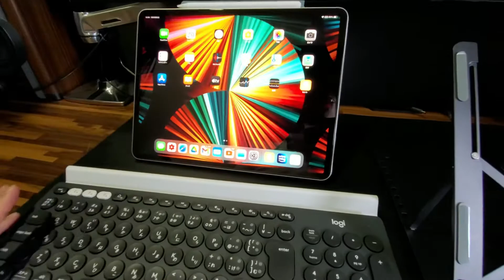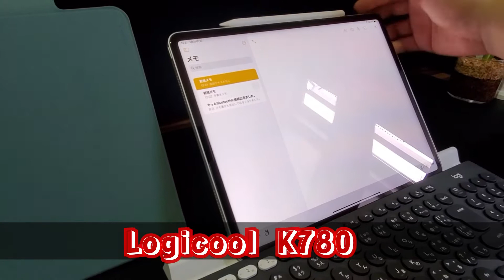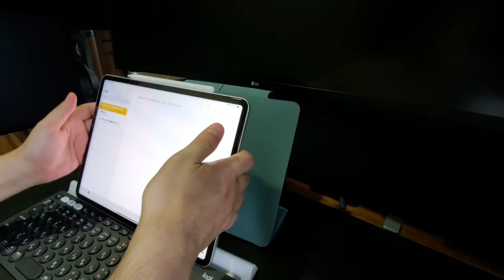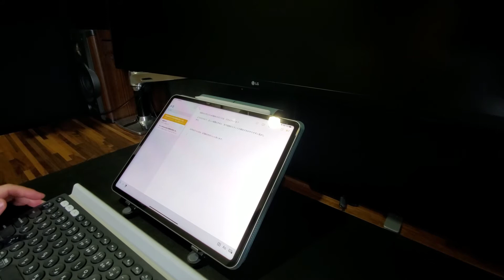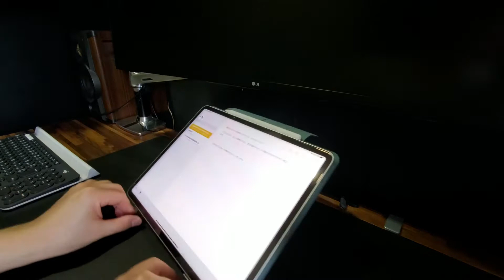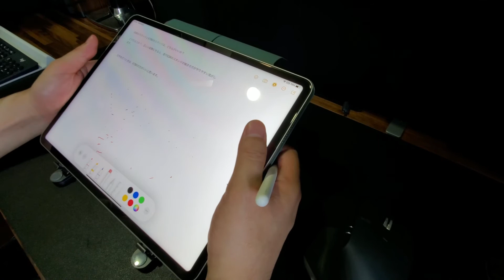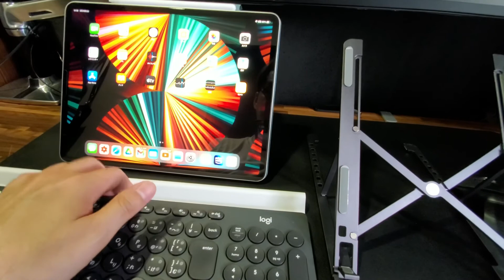新型 iPad Pro 12.9インチに合うスタンド比較 ESRマグネティックスマートケース x Logicool K780. x パソコン・タブレットスタンド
新型iPad Pro 12.9インチで使用するスタンドは、どの角度、どのアクセサリーを使うべきか？色々検討しました。ESRマグネティックスマートケース、Logicool K780、そしてパソコンスタンドを比較してみると、文字入力、Appleペンシル使用によって、合う、合わないがあるということが分かったので、紹介します。

update our life vol27

0:00 導入
0:15  ESR マグネティックスマートケース
2:24   ESR x K780 x パソコンスタンド

新型iPad Pro購入理由　M1の凄さをエンジニア視点で詳細に説明　鬼滅の刃で例えます